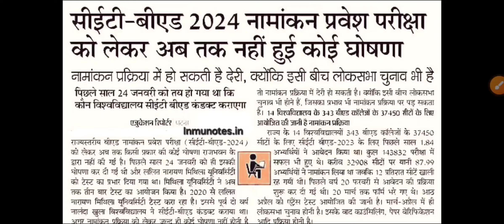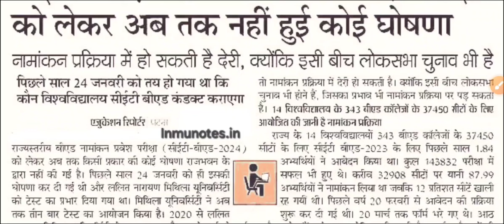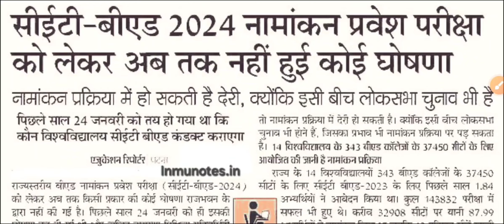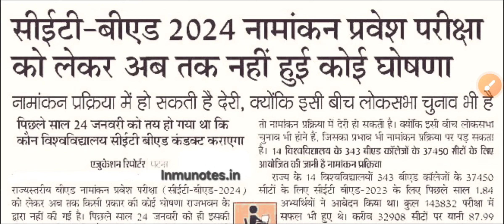Bihar CET-BED 2024 | Bihar B.Ed Admission Session 2024-26 Latest Update (online form) ..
Bihar Me B.Ed (Bachelor of Education) Me admission ke liye ek entrance exam liye jaate hai - Common Entrance Test (CET) BED jisko qualify karke students ko counseling or admission ka mauka milta hai. iss baar 2024 me b.ed me admission ke liye Bhi students intezar kar rahe hai, CET-BED 2024 ke liye online form kab ayega ?
Ye video news paper ke cutting se mili update ko share karne ke liye upload ki gayi hai .. baaki official notice jaari hone ke baad batayi jayegi.

Bihar B.ED ADMISSION 2024: CET B.ED 2024 online form, Syllabus, Documents list, College list, Application Fees, Seat list .. 👇

ya phir aap "@lnmunotes" bhi saarch kar sakte hai .

Bihar CET BED 2024
Bihar BEd entrance exam
bihar bed syllabus
bihar bed admission news
bihar b.ed admission kab hoga
bihar b.ed online form
bihar b.ed admission form
bihar b.ed application form
bihar b.ed me admission kab se hoga
b.ed admission bihar
Bihar CET BED 2024 Syllabus
Bihar B.ed form bharne me kya sab lagega
Bihar B.Ed admission news
Bihar B.Ed 2024
B.Ed admission
latest news
bihar
bihar CET BED 2024 online form
bed admission online apply
bihar news
hindi news